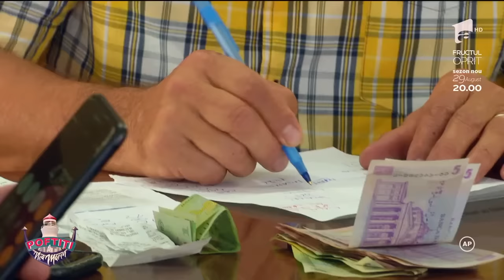Nea Marin glume proaste oua sparte!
CRBL, VICA BLOCHINA, ANDREEA TONCIU, IONUT GHENU, FERNANDO, MARILENA si NEA MARIN LA PIRAȚI EP10